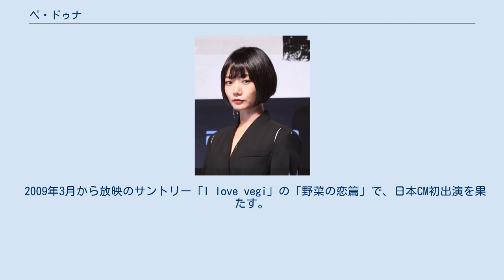ペ・ドゥナ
ペ・ドゥナ（韓: 배두나、1979年10月11日 - ）は、韓国の女優。
セッピョルダン・エンターテインメント所属。
漢陽大学演劇映画科卒業。
 1979年10月11日、ソウル特別市に生まれる。
 母は演劇俳優のキム・ファヨン、兄はCM監督のペ・ドゥハン。
母の影響を受け、幼い頃から俳優への夢を持っていた。
母とは映画『子猫をお願い』で、兄とはユニクロのCMで共演を果たしている。
 ルイ・ヴィトンのミューズを務めており、2016年春・夏のグローバルキャンペーンでは韓国人で初めてルイ・ヴィトンの全世界向けの広告に起用された。
 周星馳（チャウ・シンチー）のファンであることを公言している。
 シリアスな作品からコメディーまでこなす実力派・個性派である。
 1998年、19歳のとき、衣料カタログのモデルとしてデビュー。
その後、ファッション雑誌のモデルやCMモデル、テレビタレントを経て、1999年、日本映画『リング』の韓国リメイク映画『リング・ウィルス』で貞子役を演じ、映画女優としてデビューした。
 2000年、ポン・ジュノ監督の長編デビュー作『ほえる犬は噛まない』で正義感の強い主人公を演じると、百想芸術大賞最優秀女優賞などを受賞し高い評価を受け、ブレイクを果たす。
 2003年にはパク・チャヌク監督の『復讐者に憐れみを』に出演。
この作品や『グエムル-漢江の怪物-』、『麻薬王』などソン・ガンホと共演することが多く、2021年に是枝裕和監督が手掛ける韓国映画でも共演することが決定している。
 映画女優として国際的な活躍を見せる一方で、2017年には『秘密の森』で7年ぶりに韓国ドラマにも復帰し国内外を問わず活躍の場を広げている。
 『ほえる犬は噛まない』を観た山下敦弘監督からのオファーを受け2005年に日本映画『リンダ リンダ リンダ』に韓国人留学生役を演じ主演を務めた。
『リンダ リンダ リンダ』特写フォトを担当したプロカメラマン・東野翠れんに影響を受け、写真撮影を趣味としている。
2009年には是枝裕和監督の映画『空気人形』でも主演を務め、第33回日本アカデミー賞優秀主演女優賞を獲得している。
 もともと海外進出を考えていたわけではなく外国語で演技することはハードルが高かったというが、『リンダ リンダ リンダ』や『空気人形』で日本語で演技をしたことで、「映画と演技には国境はないんだ」と考えるようになり、後にハリウッド作品に出演するきっかけにもなったという。
 2009年3月から放映のサントリー「I love vegi」の「野菜の恋篇」で、日本CM初出演を果たす。
同年10月13日、文芸誌『ユリイカ』が、「10月臨時増刊号」でペ・ドゥナを総特集した。
 『空気人形』を観たウォシャウスキー姉妹からのオファーで、2012年、映画『クラウド アトラス』に出演しハリウッドデビュー。
トム・ハンクス、ハル・ベリーらとともにメインキャストを演じた。
2015年にもSFアクション映画『ジュピター』に出演。
 2015年には同じくウォシャウスキー監督のNetflixドラマシリーズ『センス8』に出演。
世界9都市を舞台としたSFスリラーでペ・ドゥナはソウルの大企業の社長令嬢で元キックボクサーのサンを演じ本格的なアクションにも挑戦した。